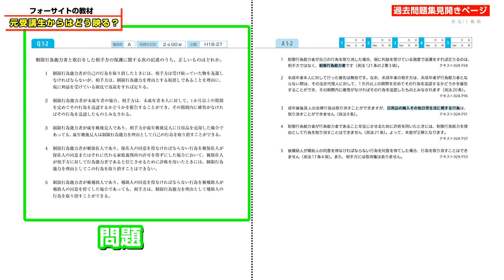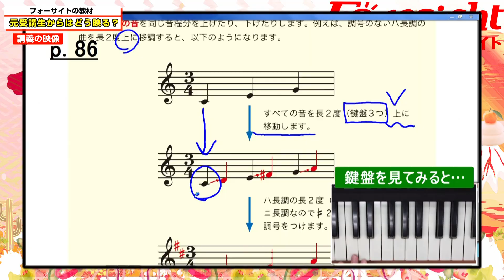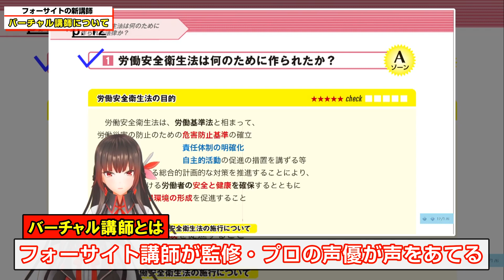【資格試験】難関資格試験の人気講師が語る"その裏側”【後編】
通信講座の人気講師が"その裏側"をぶっちゃける！？
宅地建物取引士(宅建)・行政書士・社会保険労務士(社労士)・簿記・保育士・・・など
各講師が教材に対する思いや受講生に対する思いを語ります!!